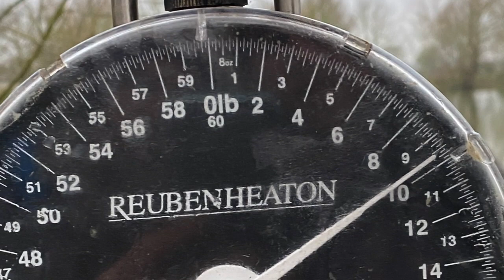Mainline's Slough House match 2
This video is about Mainline's Slough House match 2